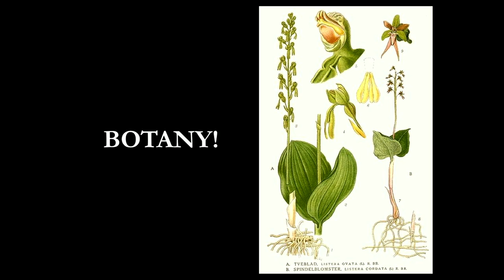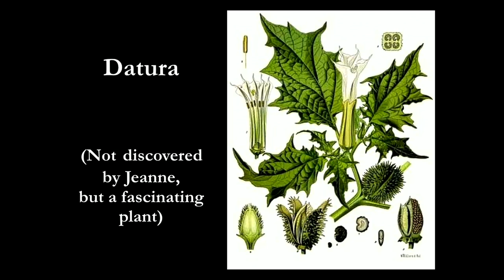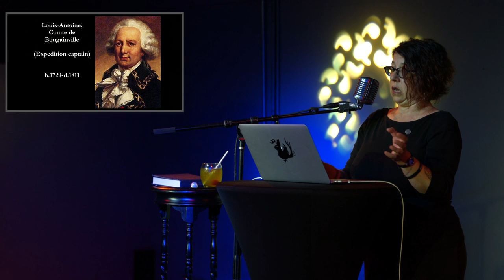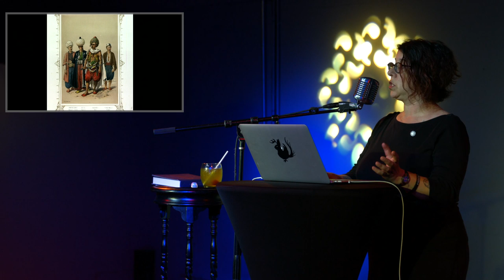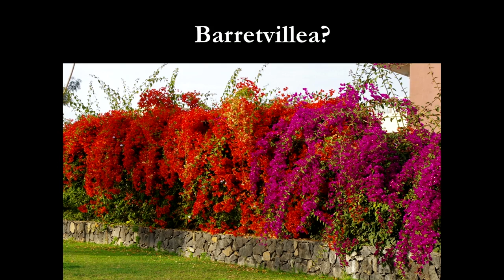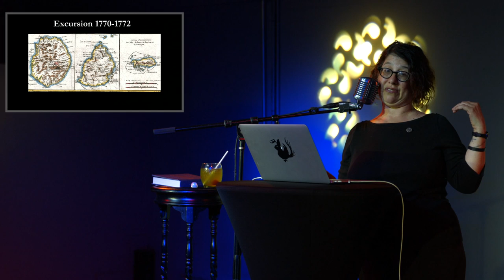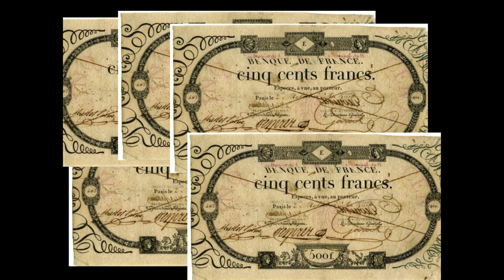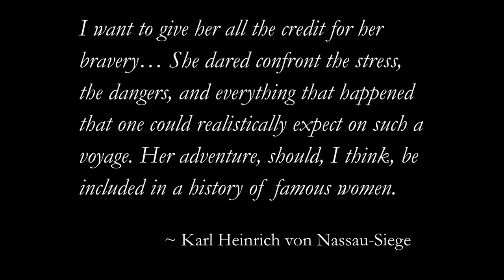Of Cures and Circumnavigation; the Explorations of Jeanne Baret | Odd Salon EXPLORE 5/7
An explorer incognito...Jeanne Baret was a traveler, botanist, sailor and healer. Though she was the first woman to circumnavigate the world, nobody else knew it. Throughout her remarkable adventures she traveled disguised as a man. Here is the tale of a badass woman whose feats went unacknowledged for years.

Tamar Baskind ~ Of Cures and Circumnavigation; the Explorations of Jeanne Baret

Odd Salon EXPLORE: Stories of investigators and travelers, of restless adventurers and inquisitive minds on the threshold of discovery.

Curated by Casey Selden
Edit, Camera, Post production: John Adams
Sound: Steen